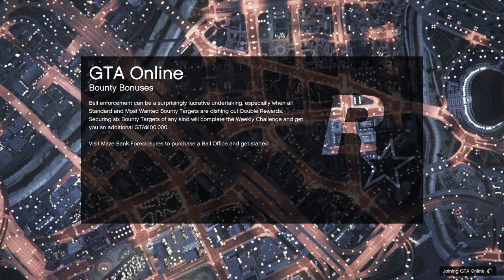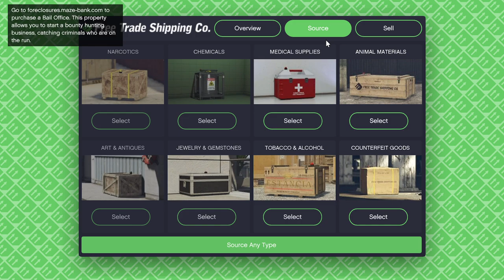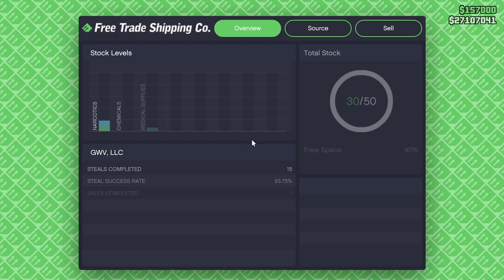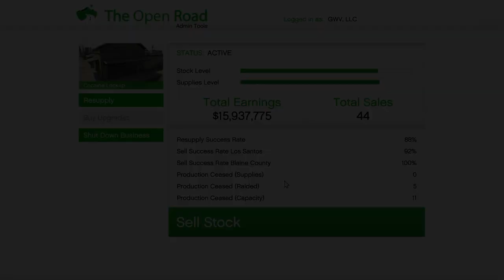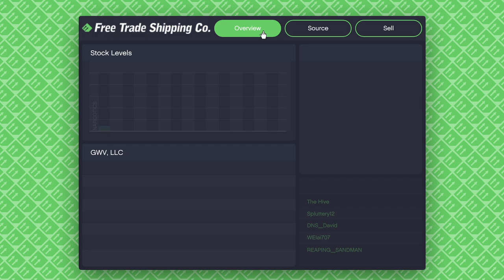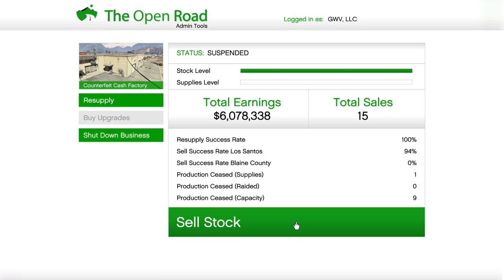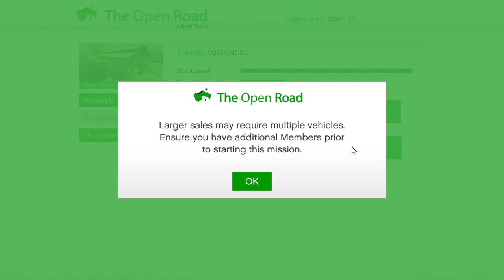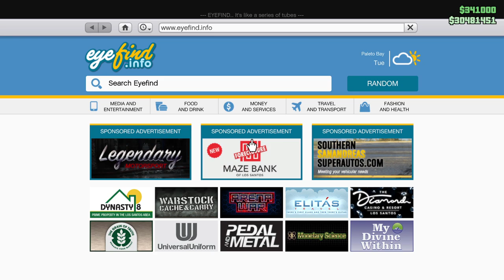🔴 LIVE Recording - GTA Online - Back To My Normal Money Grind!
Tonight I will be playing as I usually do without any attention to bonuses.

Info to start for tonight's stream!
Starting Bank Acct $:
$27,294,541
Business Income Waiting to be sold when I go Live:
$2,182,550
Profit Goal for the night:
$3,000,000
Ending Bank Acct Goal $:
$30,294,541
End of Night Outcome $:
$30,822,451
Total Profit:
$3,527,910

Last nights info:
Starting Bank Acct $:
$25,985,071
Ending Bank Acct $:
$27,294,541
Total Profit:
$1,309,470

Last Weekly Bonus Outcomes
$19 Million Profit, Definitely setting things up for better success on the next Warehouse Week!